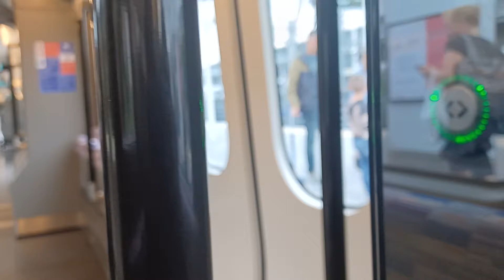Manual door on the Class 345